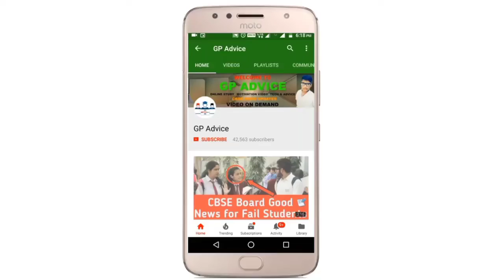CBSE Class 12 Bussiness Studies का Paper Easy आयेगा या Hard